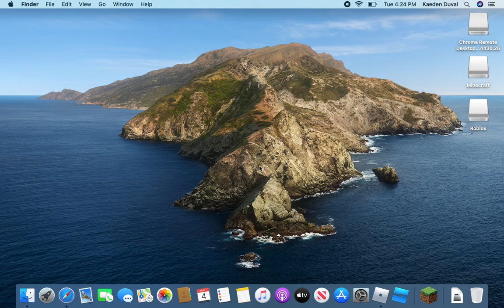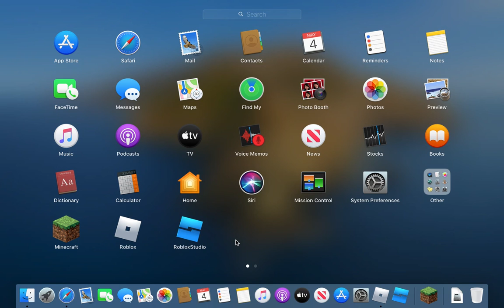Playing Roblox Brookhaven on a MacBook for the first time on the Mac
Hey everyone and today I am doing a rp of growing up to age 6 in Brookhaven